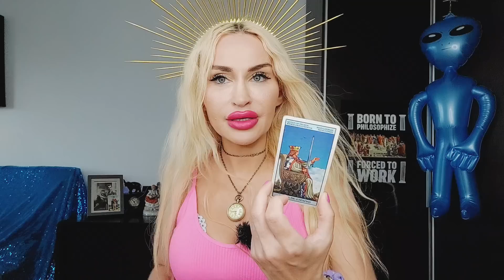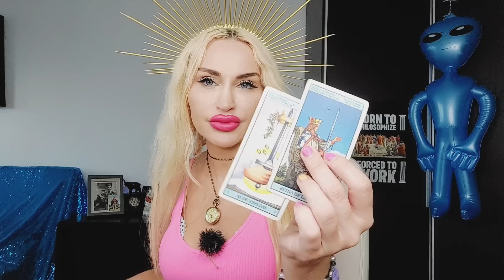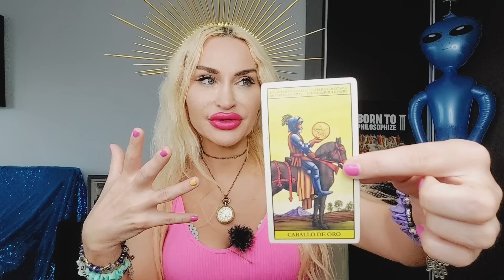SCORPIO TAROT ♏️ "LET IT BURN!🔥PAST VS FUTURE LOVE 💋🤣 U R THE FIRE!" 💜 SEPTEMBER 2022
Scorpio Tarot September 2022 Singles: 💋
Let it burn! past vs future love 🦋🌟U r the fire!

🦋If you like Scorpio Tarot love readings and you vibe with my channel stick around for more. Blue Angel Love Tarot is all about giving you honest and uplifting love readings for singles, couples, you vs them and soulmate relationships. I'm an intuitive Tarot reader and work with Angels, Tarot, Runes and Oracle decks. It's all about that Goddess energy here, Boo Boo 🦋 The Tarot readings on this channel are also based in Jungian psychology and Lacanian psychoanalysis. 💙My name is Emanuela. I didn't choose Tarot. Tarot chose me. 💙

15 mins mini reading- one burning question (20 USD)
30 mins reading (40 USD)
60 mins reading (80 USD)

Friendly channels:
🔮🌸🕊Demi Wylde: